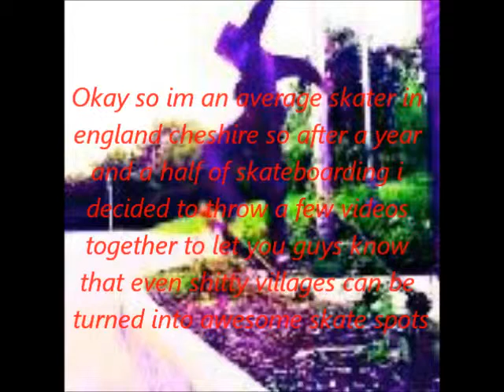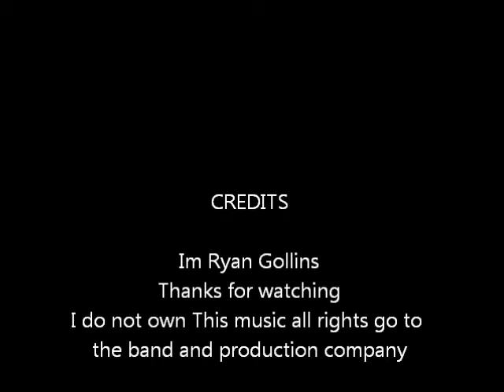Skateboarding In Winsford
Just thew some clips together tell me what you think

Song : Rock Show

By : Blink 182